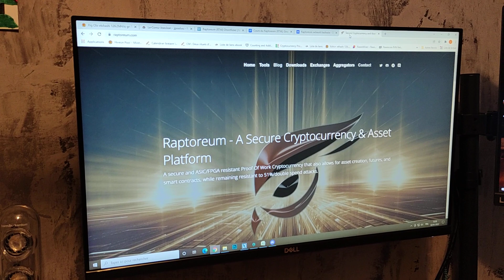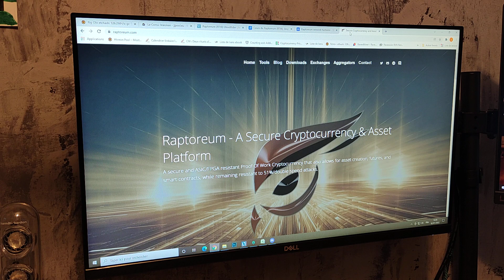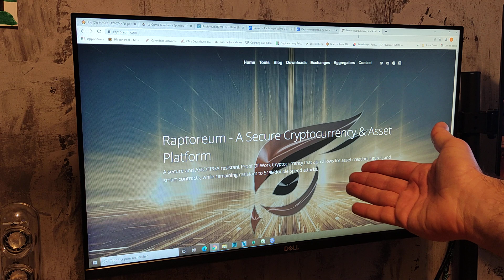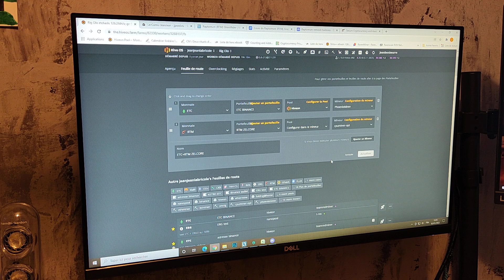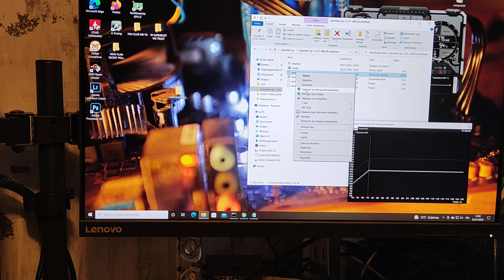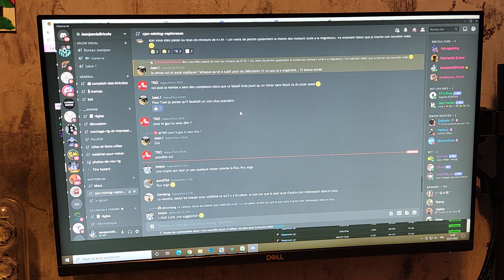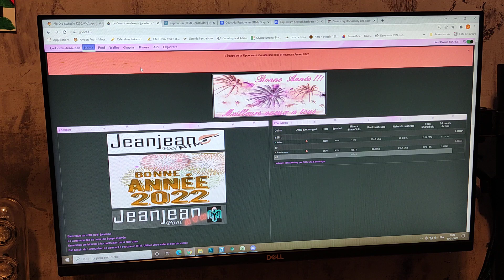URGENT : LA NOUVELLE ADRESSE POUR LA POOL JJPOOL.EU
Dans la vidéo du jour je vous reparle du changement à faire pour continuer à miner sur la Pool communautaire JJPOOL.EU

stratum+tcp://jjpool.eu:7070

Notre Pool se concentre pour l'instant sur le Raptoreum mais. ce n'est qu'une première étape et nous avons pour ambition d'ouvrir la Pool à des coins GPU Minable.

Passez par ma boutique Amazon